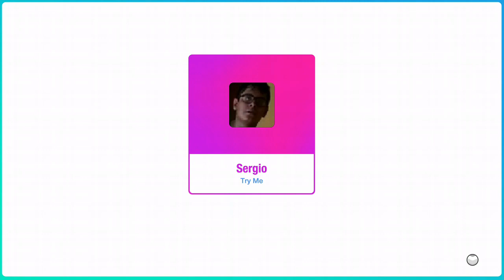Just Dance 2020 - Bassa Sababa (All Perfect)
Si les gusto denle like.